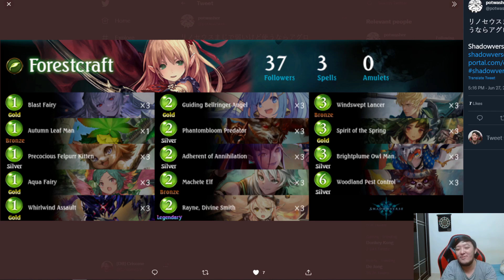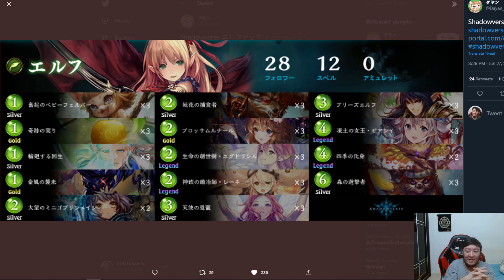What to play in day 1?| Shadowverse Roar of the Godwyrm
Here are some deck list to play and experiment in day of the new expansion

0:00 intro
0:21 Roach Forest (aggresive)
2:08 Roach Forest (evo based)
3:09 Bahamut Forest
4:02 Roach Forest (fairy based)
4:46 Midrange Sword
5:46 Evo Sword
6:38 Aggro Sword
7:41 Dirt Rune
8:42 7 Forces Highroll Rune
9:45 Spellboost Rune
11:09 OTK Dragon
12:32 Face Dragon
13:29 F&G Shadow
14:41 Last Word Shadow
15:22 Wrath Blood
16:18 Handless Blood
17:10 Mono Blood
18:32 Ward Haven
19:13 Amulet Haven
20:11 Puppet Portal
21:20 Resonance Bahamut Portal
22:16 Outro